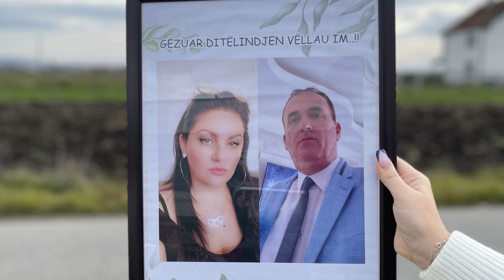Surpriza Emocionuese për Vëllaun nga Motra me Familje...!!!